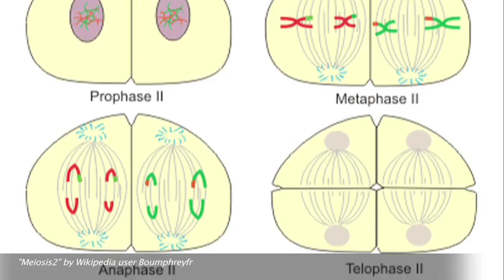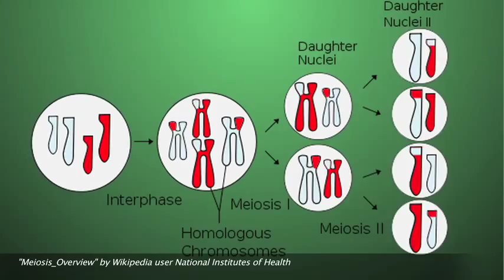Dr. Kim McKim - Meiosis in Drosophila melanogaster females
Dr. Kim McKim discusses his work with Drosophila melanogaster (fruit fly) females.  Dr. McKim is investigating meiosis, a process that is essential for sexual reproduction, and is using these fruit flies as a model organism to help us better understand human meiosis.

Dr. McKim is an Associate Professor in the Department of Genetics at The Waksman Institute of Microbiology at Rutgers University.